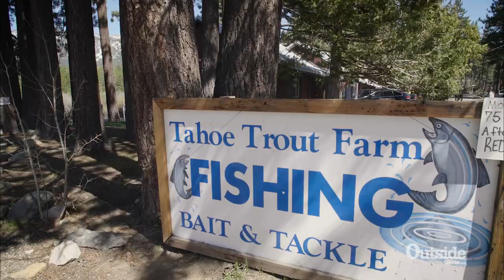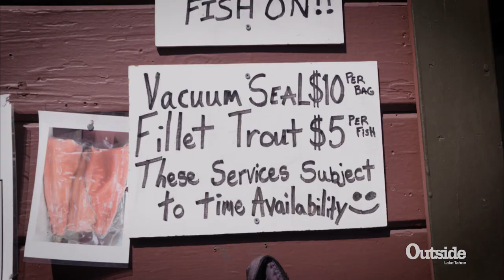The Tahoe Kids Show for July 2023 with Jett Prengel from the Tahoe Trout Farm.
Host Piper Arnold talks with Jett about all the Tahoe Trout Farm has to offer from helping with bait and tackle, to cleaning and bagging the fish!